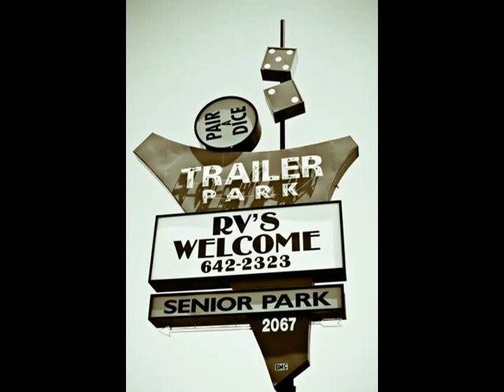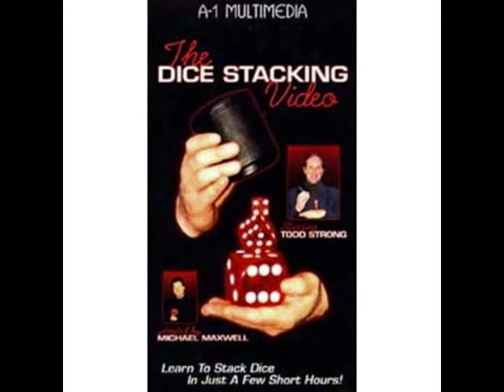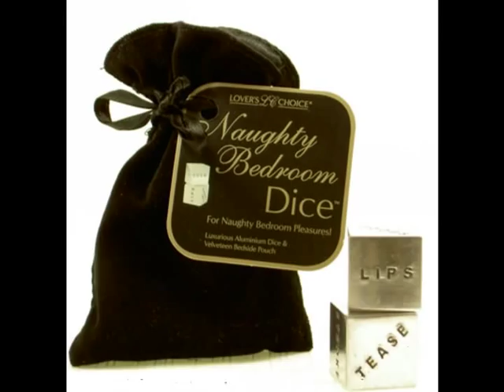Rage - Roll the Dice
RAGE

MEMBERS:

MICK DEVONPORT - NUTZ, SPACE CADETS, FREE SPIRIT, FIELD FORCE
Guitar
DAVE LLOYD - SPITFIRE, NUTZ, SLICED BREAD, 2 AM, ULI JON ROTH
Vocals
KEITH MULHOLLAND - SPITFIRE, NUTZ, SPACE CADETS, GARTH ROCKETT AND THE MOONSHINERS, FREE SPIRIT, DEMON
Bass
JOHN MYLETT - SPITFIRE, NUTZ, NIGHTWING
Drums

BIOGRAPHY
Liverpool hard Rockers previously known as the A&M recording artists NUTZ. In their former guise the band issued a string of albums, closing with 'Nutz Live Cutz', issued in 1978, before severing their contract with A&M. However, the record company then exercised their contract in full, not allowing the band to record for a further two years. The band members relocated to Jersey during this period.

Record producer Geoff Appleby enticed the musicians back to London and arranged a showcase gig at the Croydon Greyhound. The timing for NUTZ was perfect as Punk was being eclipsed and the NWoBHM movement was gathering strength. At that gig fabled DJ Neal Kay organised a session for the band to record the new track 'Bootligger'. The French label Carrere Records soon jumped onboard to sign the band up. Having chosen to rebill themselves as RAGE in 1980, the move made minus Newton, who had joined NIGHTWING, the band re-debuted with the Pete Hinton produced 'Out Of Control' album. Mylett also performed drum duties on the debut NIGHTWING album 'Something In The Air' the same year.

RAGE debuted nationally supporting RORY GALLAGHER on his 1981 British tour. RAGE fared better sales wise in Europe than their home country and the 'Out Of Control' album heralded a lengthy European tour. Steers was added in time to record 'Nice n' Dirty' in June 1982.

The album sleeve provoked much consternation in some quarters as it featured two female models in intimate contact. On the live front RAGE acted as guests to URIAH HEEP on their 'Conquest' tour.

Although 'Nice n' Dirty' provided RAGE with a greater sales base this momentum was not followed up by the indifferent response to 'Run For The Night' despite a British tour opening for MEAT LOAF. A struggling Carrere Records dropped the band and they split soon after, but not after a curious single release, 'So You Want To Be A Rock 'n' Roll Star', with RAGE using the name SPITFIRE had emerged through the label. Tragically, drummer John Mylett was killed in 1984 a car accident whilst holidaying in Spain.

Following the band split Mick Devonport formed FIELDFORCE with former BITTER SUITE and PANZA DIVISION drummer Steve Mitchell.

Dave Lloyd, on the other hand, at first demoed material with ex-DIAMOND HEAD bassist Mervyn Goldsworthy, ex-720 / SAMSON guitarist Dave Colwell and drummer Pete Jupp prior to forming the AOR orientated 2 AM with Mark Thomas before touring as vocalist on ULI JON ROTH's American tour. The singer also operated a band entitled SLICED BREAD with future GILLAN guitarist Steve Morris.

Bassist Keith Mullholland joined Staffordshire act DEMON in 1991.